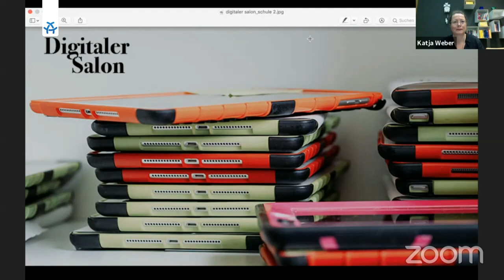Digitaler Salon: Schulicon Valley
Wie sieht sie aus, die Schule der Zukunft? Wird es virtuelle Klassenzimmer geben? Unterricht mit Augmented Reality-Brillen? Der Wechsel zwischen Distanz-, Präsenz- und Hybrid-Unterricht bringt neue Lernmethoden und Tools mit sich. Die Lehrkräfte stehen vor neuen Herausforderungen, und auch die Beziehung zwischen Lehrenden und Lernenden verändert sich: in Videokonferenzen ist beispielsweise schwieriger wahrzunehmen, welche Schüler*innen gut im Unterricht mitkommen oder wer noch Unterstützung benötigt. Online braucht es andere Formate und Methoden, daher sind umso mehr Kreativität, technisches Wissen und Engagement nötig. Wir fragen uns: Welche digitalen Werkzeuge funktionieren gut und wo liegen die Schwierigkeiten in der konkreten Umsetzung?

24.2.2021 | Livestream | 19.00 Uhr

In der zweiten Folge des Digitalen Salons tauchen wir mit euch noch tiefer in das Thema „digitale Bildung“ ein. Die Moderatorin Katja Weber interviewt David Tepaße und Lars Zumbansen, das Schulleitungsteam des Gymnasiums Harsewinkel, einer digital relativ gut aufgestellten Schule. Falls ihr die letzte Diskussion („Das zoomende Klassenzimmer“) verpasst habt, könnt ihr sie hier ansehen.

 Der Digitale Salon findet jeden letzten Mittwoch im Monat unter einer anderen Fragestellung statt.